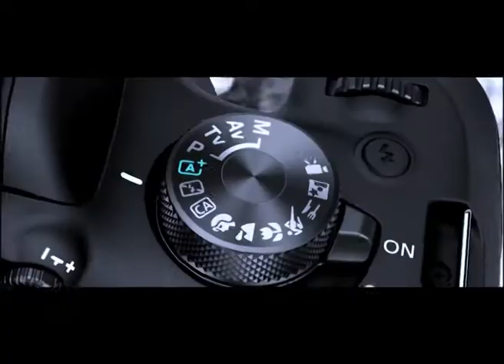Jodi Tor Dak Sune Keu Na Asee. -- Rabindra sangeet -- Album : Dakhina Batas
"Feelmon" channel release another popular Rabindra sangeet titled - "Jodi Tor Dak Sune Keu Na Asee", from the album "Dakhina Batas". This is an "Aalap Communication" production. Camera, Editing and Direction by upcoming director "Prodip Ghosh". voiced by -- "Dhiren Pal". beside singing who was also an actor in stage, Tv, and Film.. hope this song will vibrate your inner self... please watch it and keep your feedback on comment box. watch and subscribe our channel "Feelmon" for next release and updates.